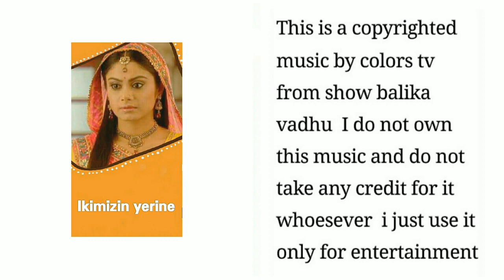159 Ikimizin yerine.Balika vadhu background music